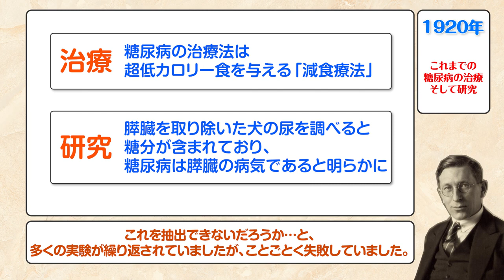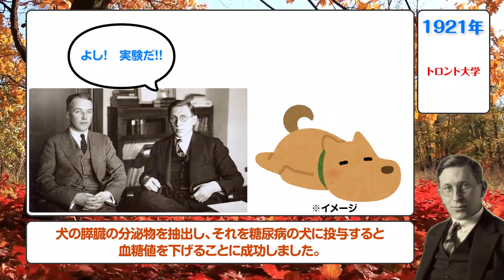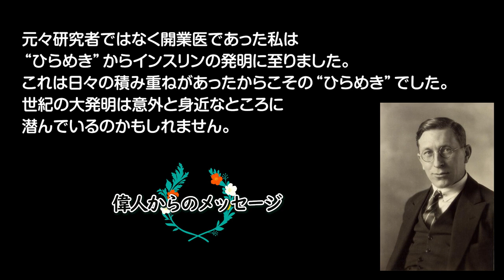【理系偉人】インスリン発見！不治の病だった糖尿病の治療に進歩を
”好きな偉人”はいますか？
歴史に名を残す”好きな人物”、”尊敬する人”はいませんか？

すぐれた能力やカリスマ性を備えた人物、後世に語り継がれるような功績を挙げた人物を指す“偉人”。
人類の生活を豊かにした発明家、宇宙や自然の真理を発見した研究者、尊敬すべき理系界の偉人たち。
アインシュタイン、スティーブ・ジョブズ、ナイチンゲール、レオナルド・ダ・ヴィンチ、野口英世…
そんな“先生”方の誕生日をお祝いしつつ人物像や功績を紹介する新シリーズ第⑥弾です！

偉人たちが遭遇した逆境や困難とは？
偉人たちは、そんな壁や苦難をどう乗り越えてきたのか?
困難を乗り越えるヒントや勇気に繋がれば幸いです(^^

今回のキーワードは“インスリン”
フレデリック・バンティング（Frederick Grant Banting）はカナダの医師でした。
1891年11月14日、カナダのオンタリオ州アリストンで生まれました。
トロント大学で医学を学び、軍医として従事したこともあります。
後にオンタリオ州ロンドンで医院を開業。
1920年ある秋の夜、日課の購読を終えると彼は膵臓の内分泌物の単離に関するアイデアを書き留めました。
これが糖尿病の有効な治療法の開発につながる第一歩だったのです。
当時は有用な分泌物を人体から採集する方法は成功していませんでした。
バンティングはジョン・ジェームズ・リチャード・マクラウドに研究の協力を求めるのでした。

マクラウド先生の研究室の大学院生　チャールズ・ベストを助手に研究を開始しました。
1921年夏、いよいよバンティングはアイデアをもとに研究をはじめます。
すると、糖尿病に効果のある分泌物を取り出すことに成功しました。
それでも苦戦することがあり、マクラウド先生の紹介でジェームズ・コリップを加えて更に研究が進められました。
それが功を奏し、抽出物を得る方法は大きく改良され、抽出物はインスリンと名づけられました。
その後、大量生産も可能になり、当時不治の病とされていた糖尿病の治療に大きな進歩をもたらしました。

1923年、バンティングとマクラウドはノーベル生理学・医学賞を受賞します。
このとき、ベストが受賞できなかったことをバンティングは不服に思ったようです。
もらった賞金をベストと分けました。

研究のアイデアや関わる人物たちの人間模様にドラマを感じました。
研究をメインとしていたわけではないバンティングが世紀の大発見を成し遂げたこと、すごく興味深いですね。
日々の学習によるひらめきとそれを行動に移すことの大事さも感じました。

身近なものと科学を結び付け、気軽に理系を楽しめるチャンネルに♪